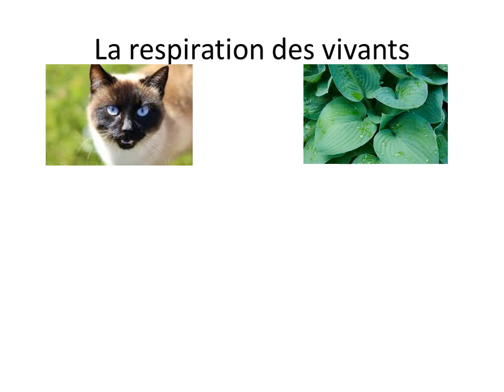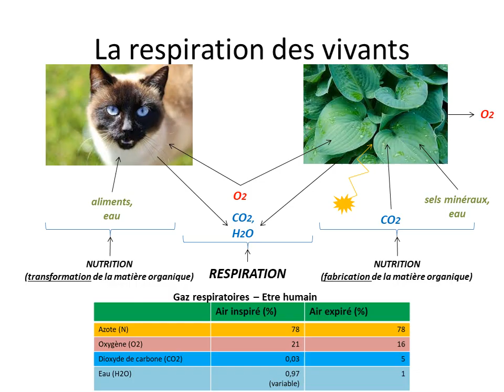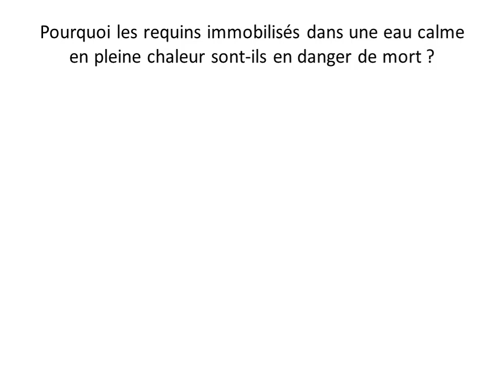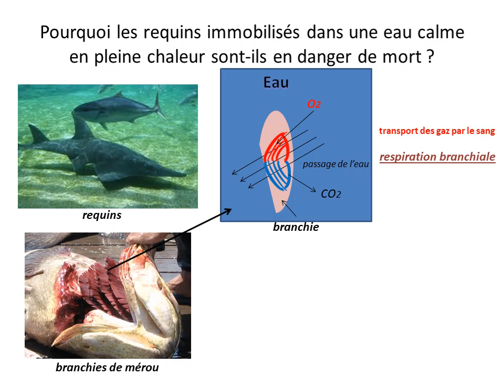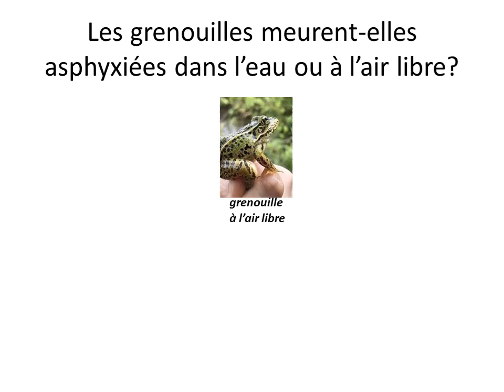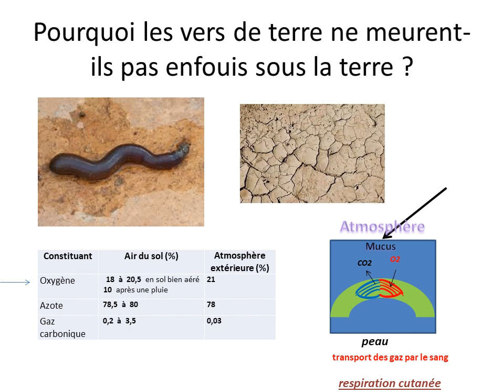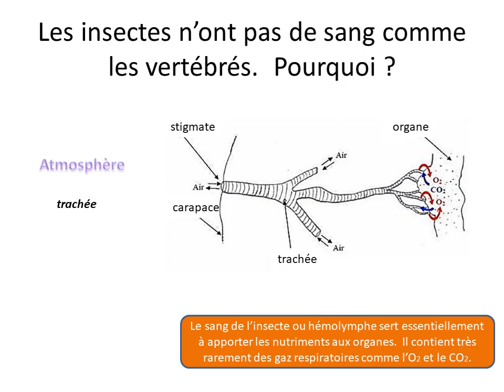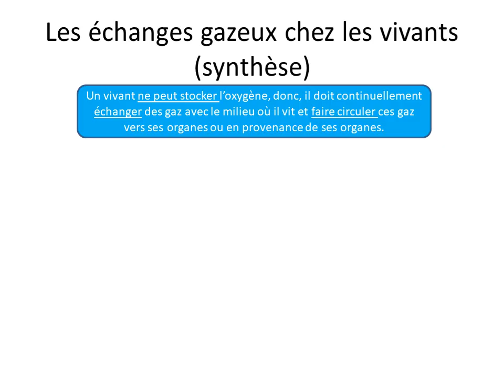Echange des gaz entre les vivants et leur milieu (23)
Comment les vivants échangent-ils les gaz avec le milieu où ils vivent ?  Quels sont les différents types de respiration ?  Découvrez-le à travers différents exemples !